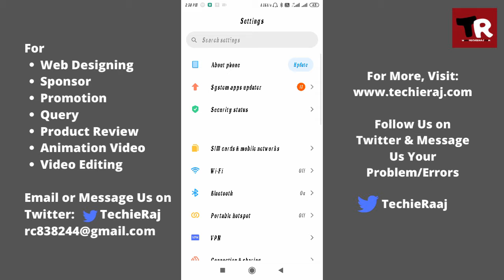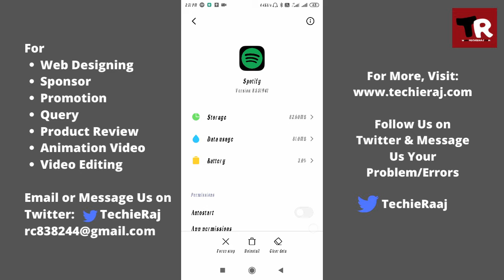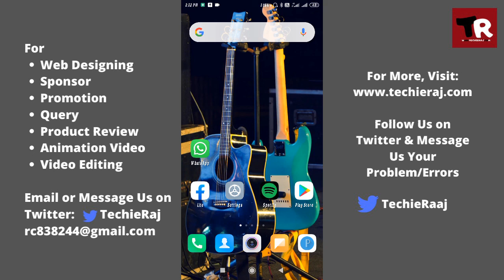Fix Spotify Not Showing Popular & Trending Song Problem Solved